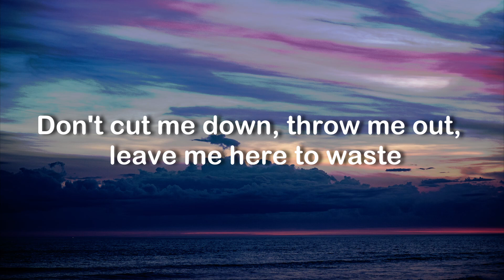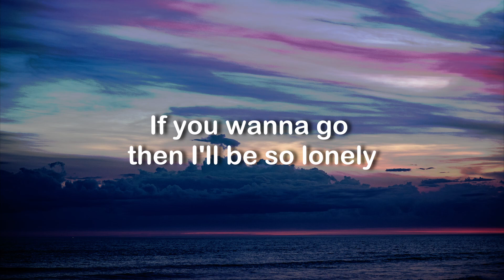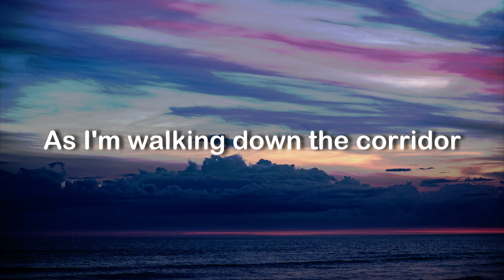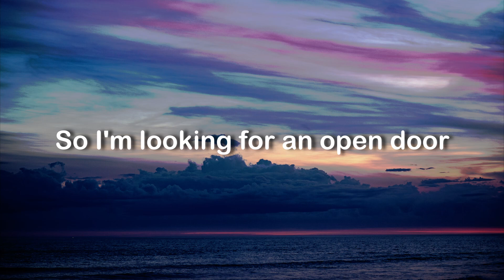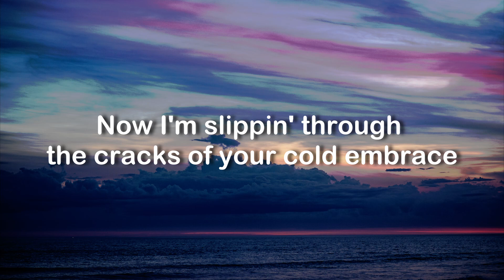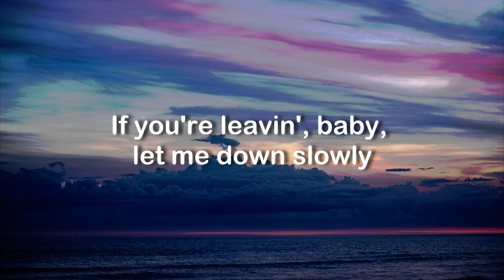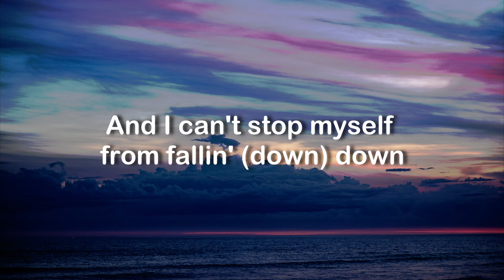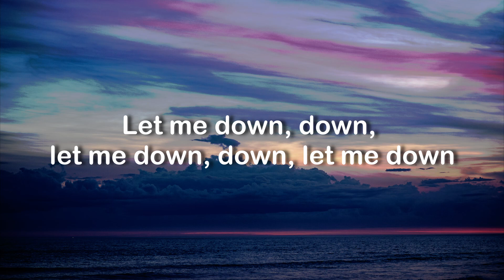Let Me Down Slowly - Alec Benjamin | cover by Helions (Lyrics)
Alec Benjamin | cover by Helions - Let Me Down Slowly (Lyric Video)